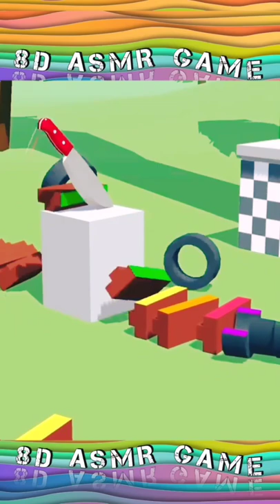Wow! slice it! 8D effect🎧 ASMR game! Only here! Relax and Satisfy